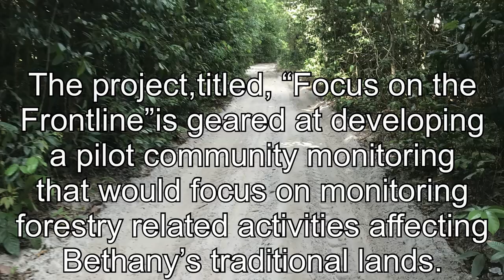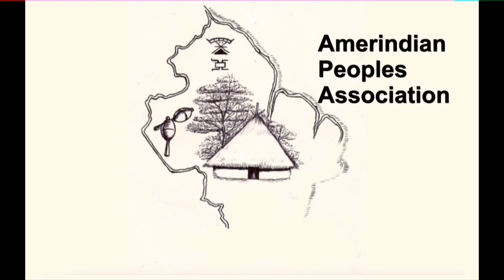Focus on the Frontline: A Short video by Youth Led Media intern Kayon La Rose